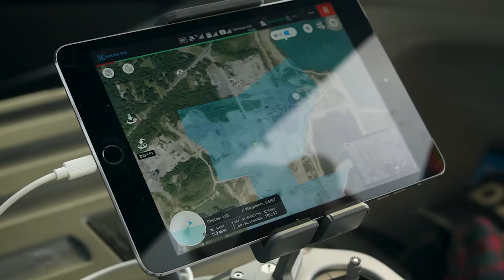Rieth Riley Construction - Recruitment Promo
Vala Marketing | Marketing That Works